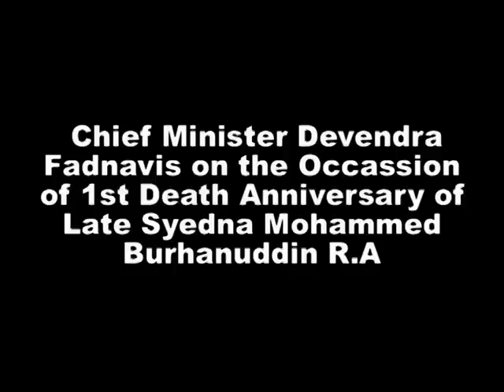Devendra Fadnavis Visited 1st Death Anniversary of Late Syedna Mohammed Burhanuddin RA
Chief Minister Devendra Fadnavis on the Occassion of 1st Death Anniversary of Late Syedna Mohammed Burhanuddin R.A
On the solemn occasion of the first death anniversary of the revered Late Syedna Mohammed Burhanuddin R.A., Chief Minister Devendra Fadnavis extends his heartfelt condolences and respects to the Dawoodi Bohra community and all those touched by the spiritual leader's teachings. Recognizing the profound impact of Syedna Mohammed Burhanuddin's legacy, the Chief Minister acknowledges his unwavering commitment to fostering harmony, compassion, and societal progress. As Maharashtra mourns the loss of a spiritual luminary, Chief Minister Fadnavis emphasizes the enduring relevance of Syedna Mohammed Burhanuddin's teachings in guiding individuals towards righteousness and enlightenment. In honoring his memory, the Chief Minister underscores the importance of upholding the values of tolerance, unity, and service to humanity that Syedna Mohammed Burhanuddin exemplified throughout his life.